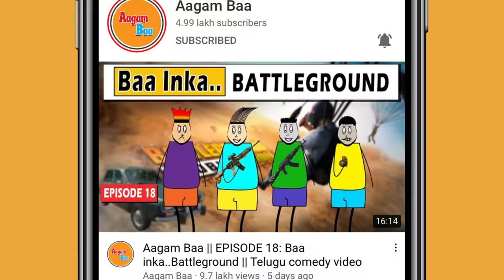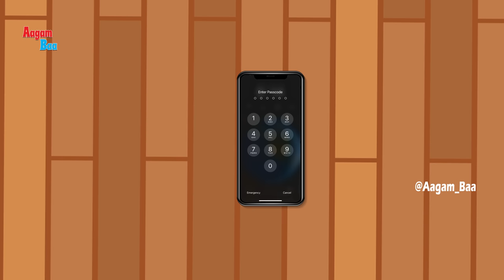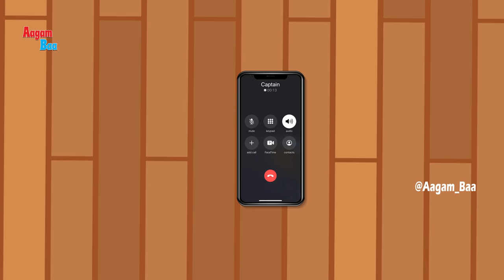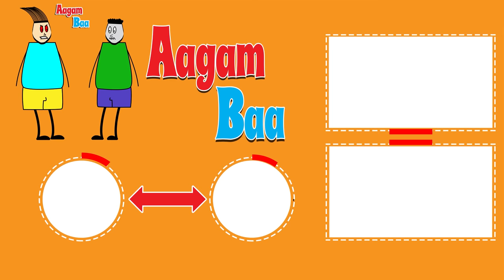Aagam Baa || S2: Episode 4: Nannu Chana Takkuvanchana Esundarra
For your safety purpose use headset

This channel is to entertain people and focus on humor.Which happen around our society & friends.

This content is purely made for fun & entertainment purposes so please enjoy the content.